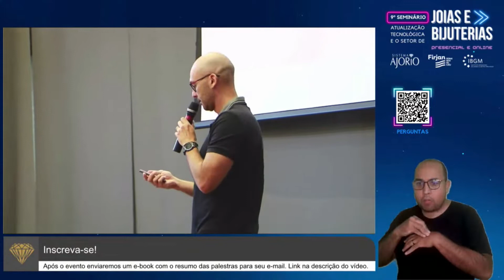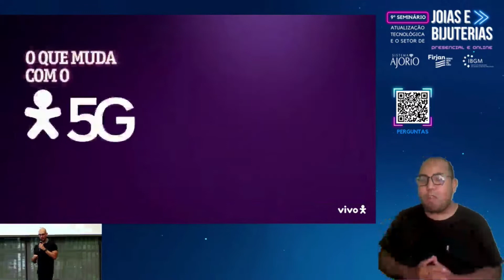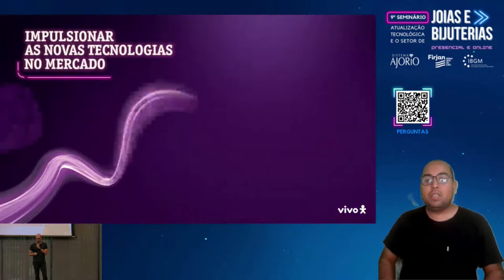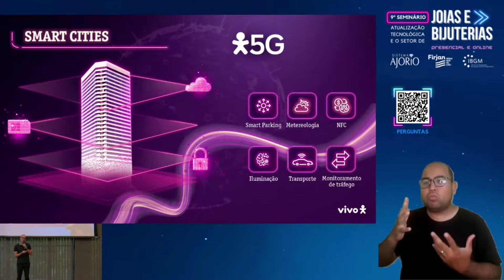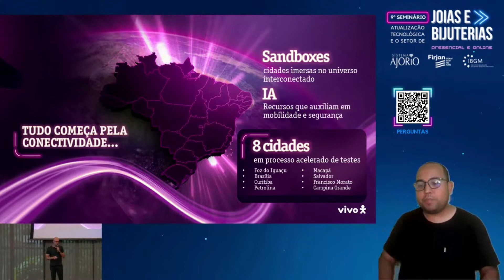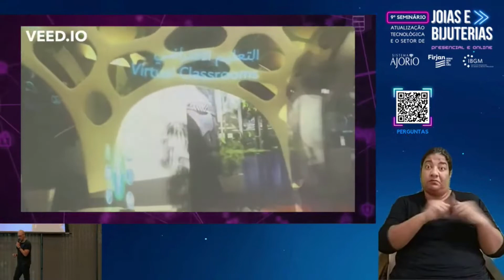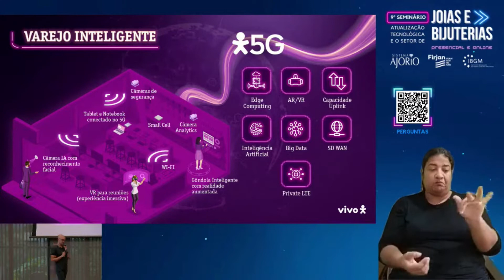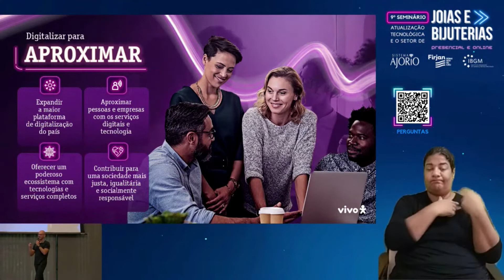9º Seminário - Palestra de Abertura A Revolução do 5G nos Negócios com Gabriel Domingos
A palestra de abertura, um convite para os empresários expandirem suas ideias, teve como protagonista o Diretor de Marketing B2B da Vivo, Gabriel Domingos. Ele falou sobre a Revolução do 5G nos Negócios, tecnologia que acaba de chegar em nosso Estado e nas principais capitais do Brasil.